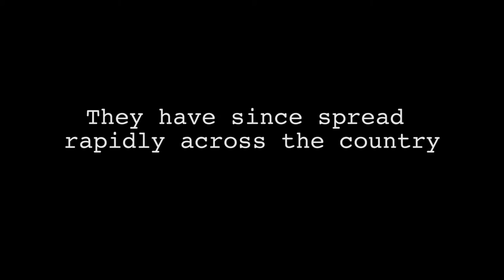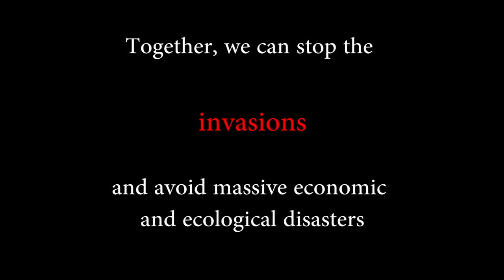Zebra/Quagga Mussel Larvae Detected in Montana - AIS short 11 29 16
Zebra and quagga mussel larvae have been documented in Montana for the first time.  This will lead to significant changes for anyone living or enjoying Montana lakes and streams.  The consequences will be disastrous both economically and ecologically.